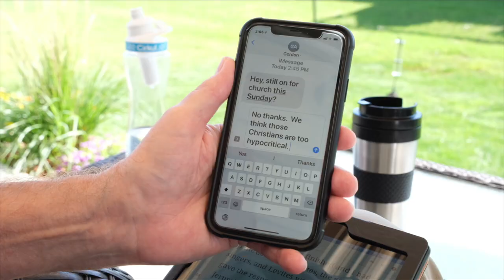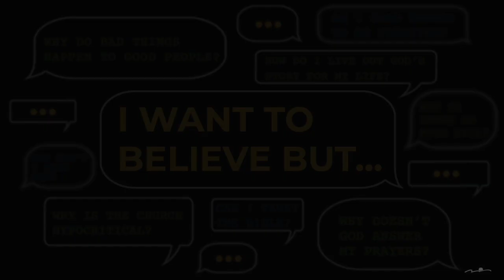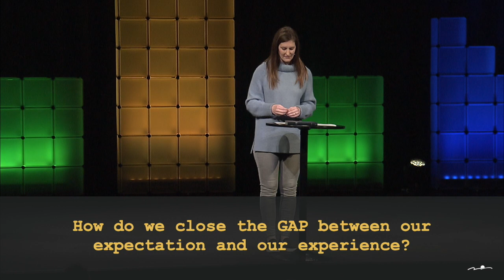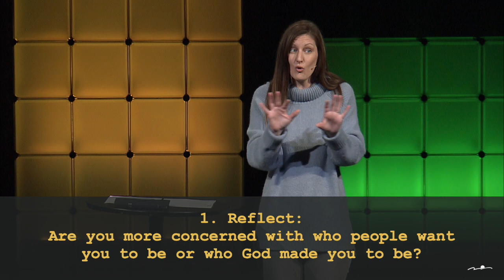Why is there hypocrisy in the church? 10/10/2021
I Want to Believe, But..._Week 5